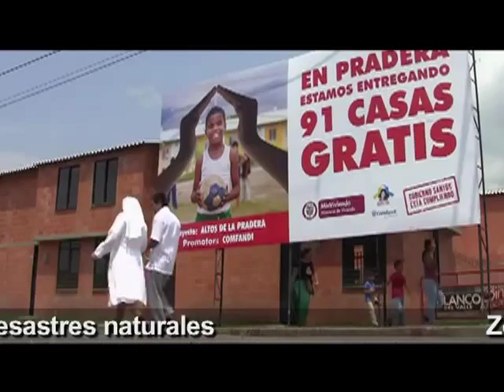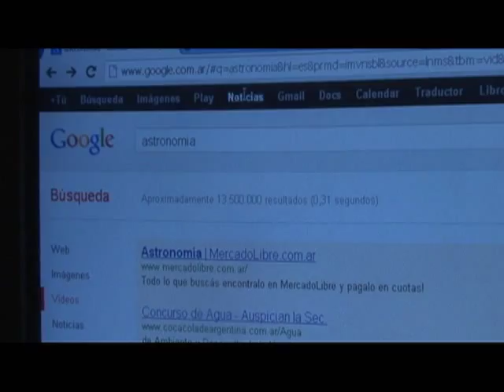Internet para proyecto 100 Mil Viviendas Gratis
El Ministerio TIC se suma al Proyecto 100 Mil Viviendas Gratis que lidera el Ministerio de Vivienda para que estos hogares cuenten con Internet y un subsidio de 300.000 pesos para la compra de un computador. Así les brindamos la posibilidad de reducir la pobreza, aumentar el empleo y construir un país moderno.